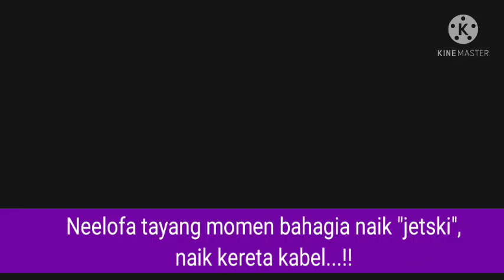HANGAT : NEELOFA KONGSI INI DI LANGKAWI BERSAMA PU RIZ..?? LIHAT APA YANG BERLAKU...??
Neelofa berkongsikan sesuatu yang menarik dari pulau Langkawi bersama suami tercinta Pu Riz...???